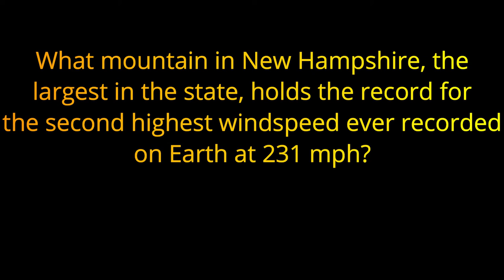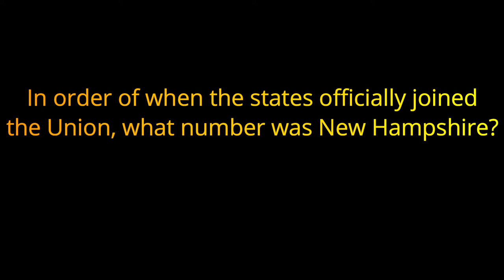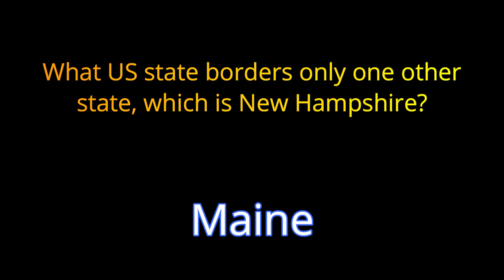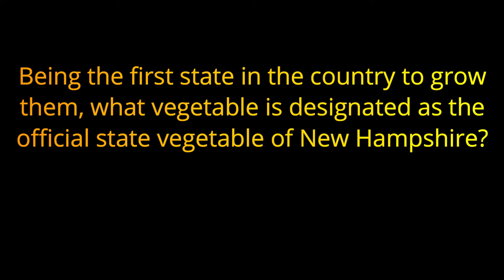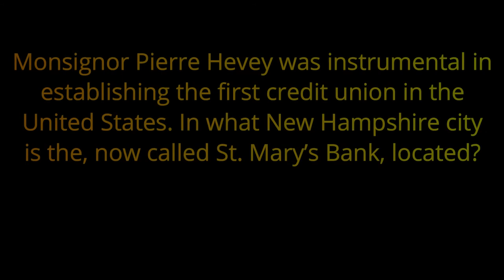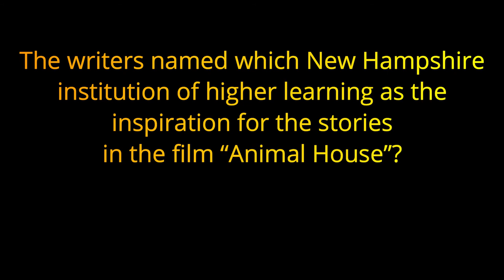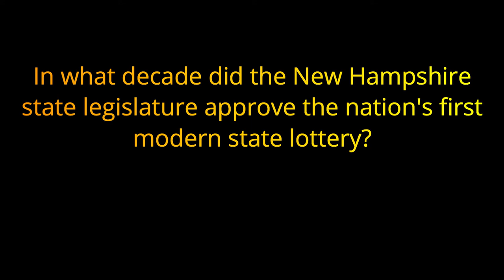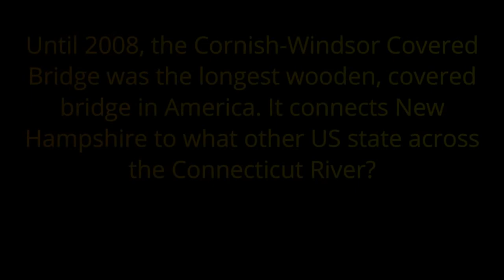NEW HAMPHSIRE trivia quiz - 20 Questions about the state history/facts/people{ROAD TRIpVIA- ep:173]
STATE TRIVIA:
20 New Hampshire Questions -
EPISODE 173 |

20 Questions / 10 Minutes

New Hampshire is a state in the New England region of the northeastern United States. It is bordered by Massachusetts to the south, Vermont to the west, Maine and the Atlantic Ocean to the east, and the Canadian province of Quebec to the north. New Hampshire is the 5th smallest by area and the 10th least populous U.S. state.

Concord is the state capital, while Manchester is the largest city. New Hampshire has no general sales tax, nor income tax other than on interest and dividends. The New Hampshire primary is the first primary in the U.S. presidential election cycle. Its license plates carry the state motto, "Live Free or Die". The state's nickname, "The Granite State", refers to its extensive granite formations and quarries.

In January 1776, it became the first of the British North American colonies to establish a government independent of the Kingdom of Great Britain's authority, and it was the first to establish its own state constitution. Six months later, it became one of the original 13 colonies that signed the United States Declaration of Independence, and in June 1788 it was the ninth state to ratify the United States Constitution, bringing that document into effect.

Historically, New Hampshire was a major center for textile manufacturing, shoemaking, and papermaking, with Amoskeag Manufacturing Company in Manchester at one time being the largest cotton textile plant in the world. Numerous mills were located along various rivers in the state, especially the Merrimack and Connecticut rivers. Many French Canadians migrated to New Hampshire to work the mills in the late 19th and early 20th century; New Hampshire still ranks second among states by percentage of people claiming French American ancestry, with 24.5% of the state identifying as such.

Manufacturing centers such as Manchester, Nashua, and Berlin were hit hard in the 1930s–1940s, as major manufacturing industries left New England and moved to the southern United States or overseas, reflecting nationwide trends. In the 1950s and 1960s, defense contractors moved into many of the former mills, such as Sanders Associates in Nashua, and the population of southern New Hampshire surged beginning in the 1980s as major highways connected the region to Greater Boston and established several bedroom communities in the state.

With some of the highest ski mountains on the East Coast, New Hampshire's major recreational attractions include skiing, snowmobiling, and other winter sports, hiking and mountaineering (Mount Monadnock in the state's southwestern corner is among the most climbed mountains in the U.S.), observing the fall foliage, summer cottages along many lakes and the seacoast, motor sports at the New Hampshire Motor Speedway, and Motorcycle Week, a popular motorcycle rally held in Weirs Beach in Laconia in June. The White Mountain National Forest links the Vermont and Maine portions of the Appalachian Trail, and has the Mount Washington Auto Road, where visitors may drive to the top of 6,288-foot (1,917 m) Mount Washington.

Among prominent individuals from New Hampshire are founding father Nicholas Gilman, Senator Daniel Webster, Revolutionary War hero John Stark, editor Horace Greeley, founder of the Christian Science religion Mary Baker Eddy, poet Robert Frost, astronaut Alan Shepard, rock musician Ronnie James Dio, author Dan Brown, actor Adam Sandler, inventor Dean Kamen, comedians Sarah Silverman and Seth Meyers, restaurateurs Richard and Maurice McDonald, and President of the United States Franklin Pierce.

NEW HAMPHSIRE trivia quiz - 20 Questions about the state's history/facts/people  {ROAD TRIpVIA- ep:173]